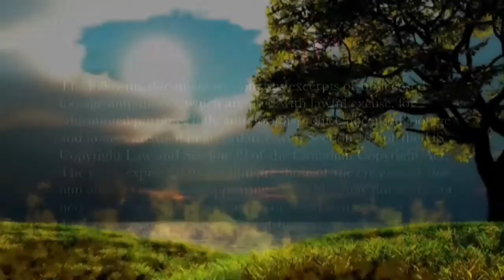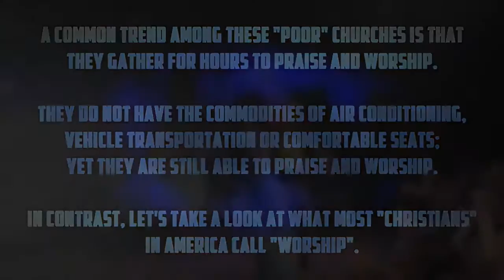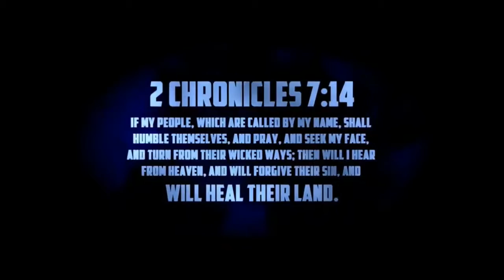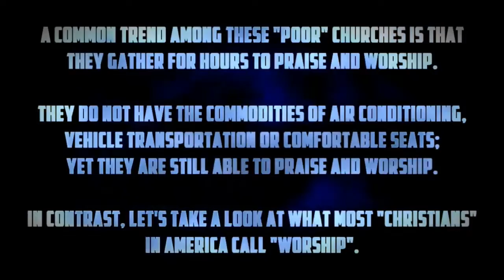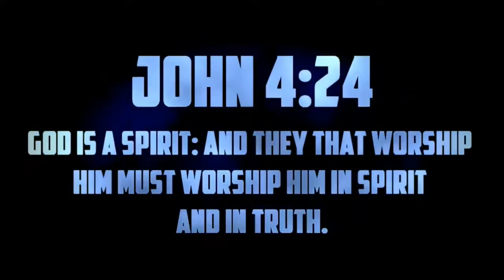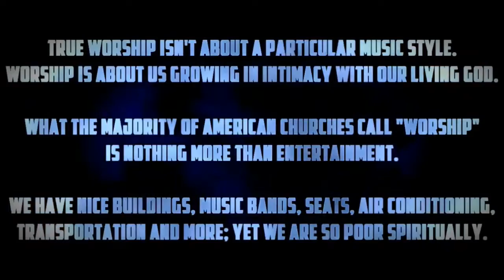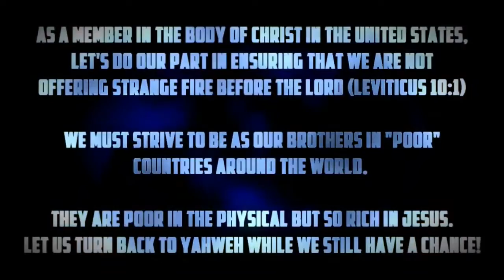Not Alone (100 Videos of Christians From Across the World)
You're not alone. Keep fighting the good fight. (A compilation of over 100 youtube videos of Christians from across the Earth) .

This is a video of Christians from around the world worshiping God. It is so powerful to see people like you and me responding to God. It is a natural response of awe and reverence to the One.